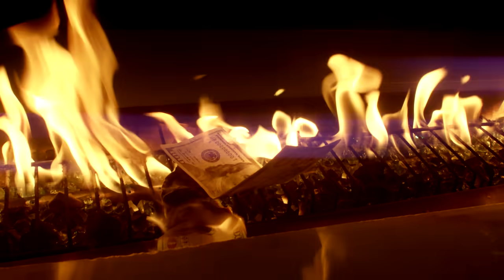NADG - Gyal Magnet (Image) Official Music Video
NADG - Gyal Magnet | Official Music Video

Produced by Antix Records